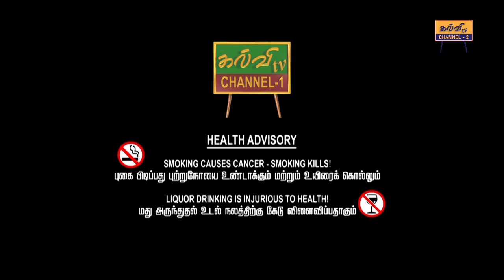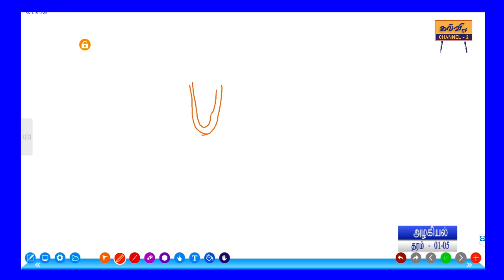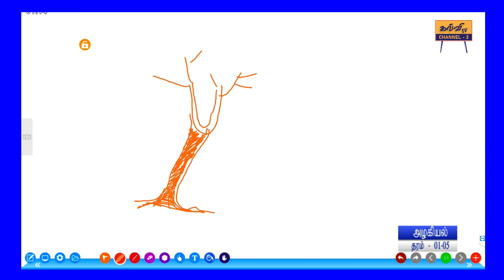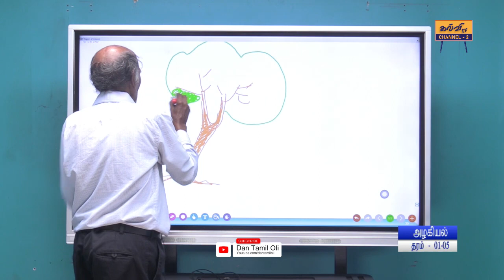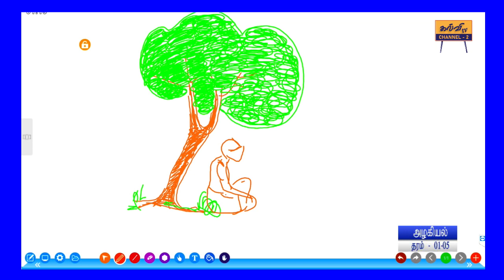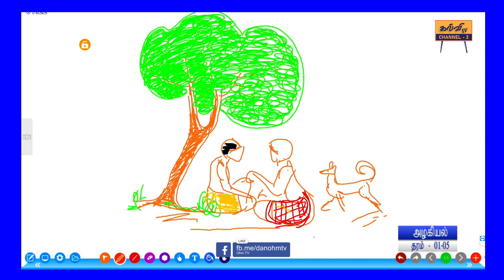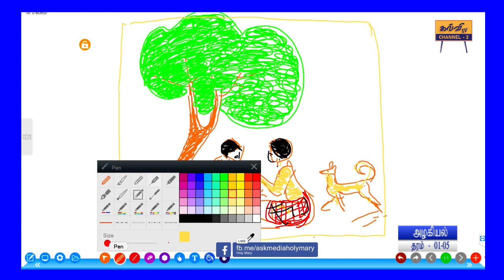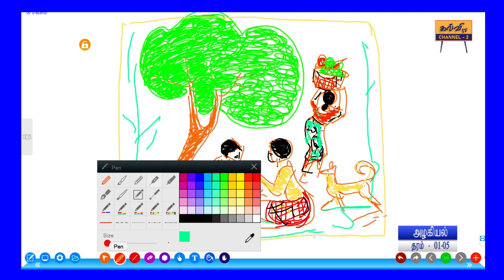அழகியல் | தரம் 01 தொடக்கம் 05 | Grade 01 to 05 | 17.03.2024